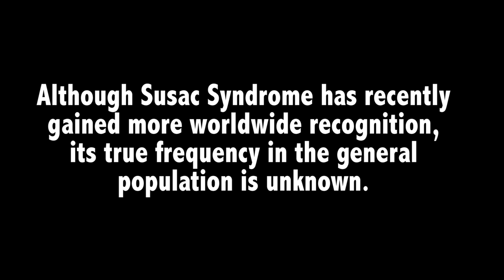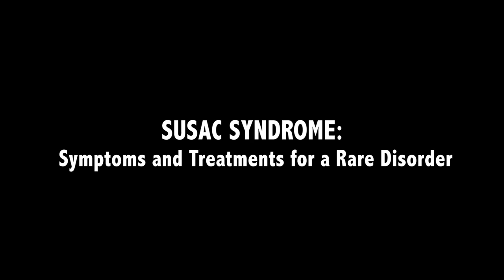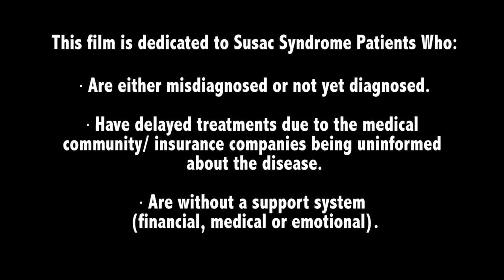Susac Syndrome: Symptoms and Treatments for a Rare Disorder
WORLD PREMIERE! Filmmaker James Huffman teamed up with long time family friend Nancy Goldhamer to create a short film designed to help raise awareness about a rare disorder known as Susac Syndrome. Nancy was diagnosed with Susac Syndrome in 2000.